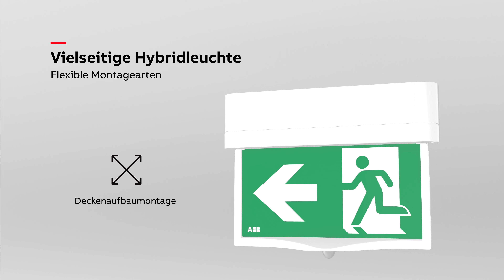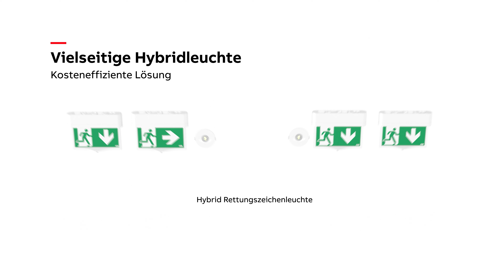ABB Movion Germany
Vidéo de présentation réalisée pour ABB Germany

Réalisation :
BLS Design/Prod
Créateurs en P.A.C.A.
Vous souhaitez faire mettre en valeur votre projet en vidéo ? Faire apparaître votre marque ou votre entreprise dans l'une de nos vidéos ?
Captations, montages, incrustations, VFX ...
Toutes vos solutions par l'image.
Contactez nous !
Vous pouvez nous contacter aussi au 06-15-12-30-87